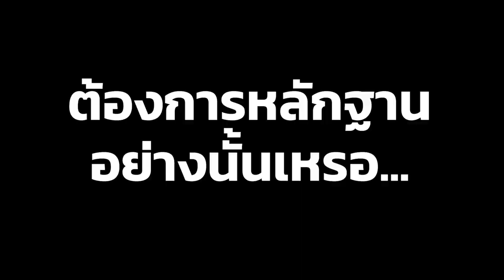[Vtuber]Hi-light มาดูหลักฐานเน้นๆ ว่าแมนหรือไม่แมน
ห้ามใครบู้บี้เมลนะ เมลบอกไม่แมน ก็ไม่แมนสิ